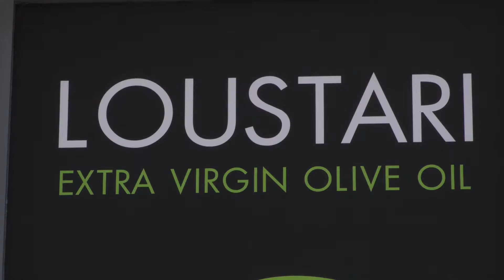Κρητικά προιοντα Loustari Πάμε Ελλάδα - Άγιος Νικόλαος Κρήτης